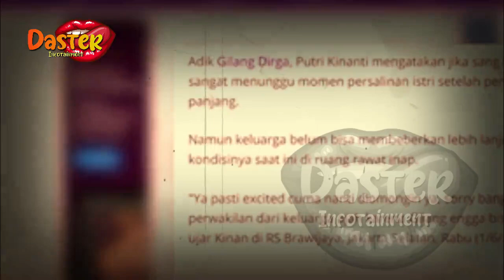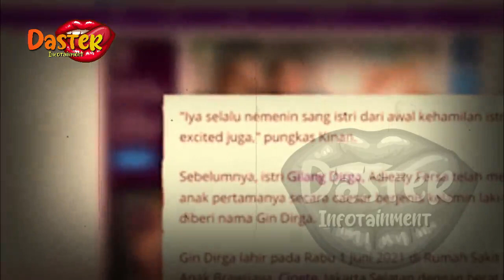UNIKNYA NAMA ANAK GILANG DIRGA DAN ADIEZTY FERSA | gosip artis hari ini